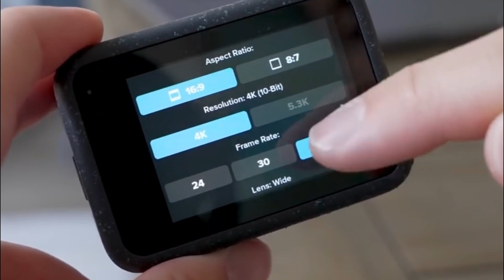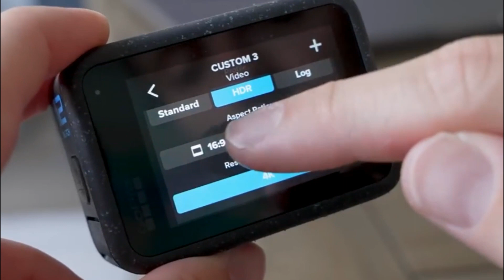GoPro HERO12 BLACK Uma Camera Sensacional!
LINK DE REFERENCIA MENOR PREÇO

Olá, pessoal do Canal Kevin Smith! Hoje trago uma análise  da mais recente adição à família GoPro: a HERO12 Black. Esta câmera promete elevar ainda mais a experiência de captura, com uma qualidade de imagem incrível, estabilização de vídeo HyperSmooth aprimorada e uma impressionante vida útil da bateria. Vamos mergulhar nos detalhes que fazem desta GoPro uma verdadeira inovação no universo das câmeras de ação.

Desenvolvimento:

A HERO12 Black destaca-se pela qualidade de imagem soberba, com vídeos em 5,3K e suporte a  (HDR), capturando não apenas momentos, mas detalhes impressionantes das aventuras cotidianas. A estabilização de vídeo HyperSmooth 6.0, aliada ao AutoBoost, proporciona uma experiência visual ainda mais suave, mesmo em terrenos acidentados. Além disso, sua resistência à água até 10 metros de profundidade e a capacidade de gravação contínua prolongada a 5,3K60, graças à gestão aprimorada de energia, tornam-na uma escolha robusta para qualquer cenário.

A conectividade é um ponto forte, com a facilidade de transferência e backup ilimitado na nuvem, além da integração perfeita com dispositivos móveis. A câmera também se destaca por sua versatilidade, oferecendo recursos como modo webcam, transmissão ao vivo em 1080p e a capacidade de enviar automaticamente vídeos de destaque para o celular enquanto está em carregamento. Esses recursos transformam a experiência de compartilhamento de aventuras.

Conclusão:

Em resumo, a GoPro HERO12 Black é uma potência de captura, proporcionando fotos de 27MP e vídeos em 5,3K60, aliados a uma estabilização de vídeo avançada e conectividade sem esforço. Sua resistência, vida útil prolongada da bateria e a gama de recursos, desde o HyperSmooth 6.0 até os efeitos de Rastros de estrelas, a tornam uma escolha ideal para entusiastas de aventuras e vloggers. Esta câmera está definitivamente à altura da reputação da GoPro e vai além, entregando uma experiência de captura incomparável.

Espero que tenham gostado da análise da HERO12 Black da GoPro. Deixem seus comentários abaixo, compartilhem suas experiências e não se esqueçam de se inscrever para mais conteúdo emocionante aqui no Canal Kevin Smith. Até a próxima aventura!